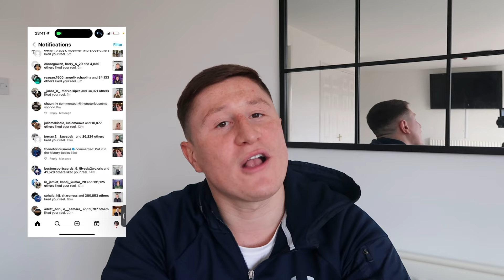How I Manifested Meeting Conor McGregor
I’ve looked Upto Conor my whole life.